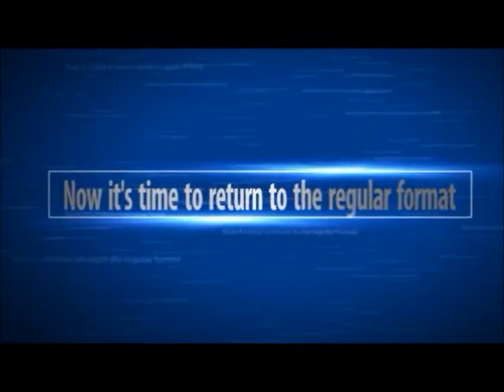710. The Future's Orange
Series 24, Episode 89. Reference: The old Orange adverts